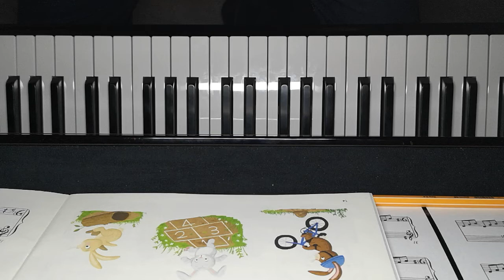Hoppity-Bop, Over the Top!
Piano Star 2